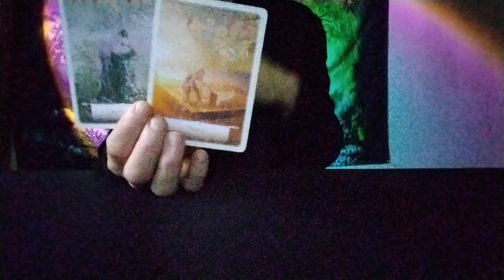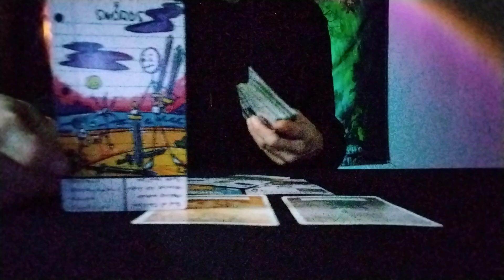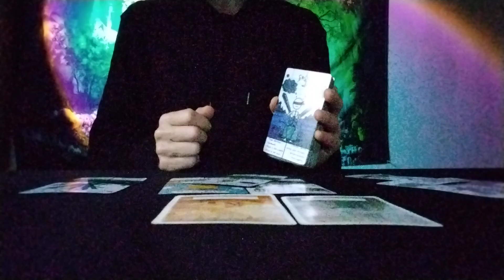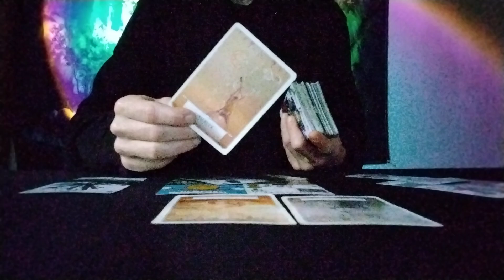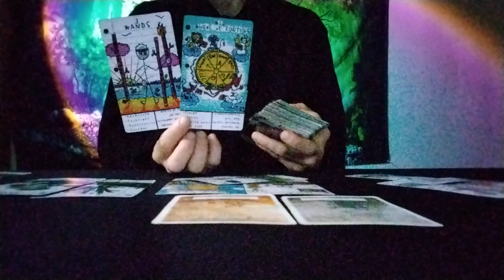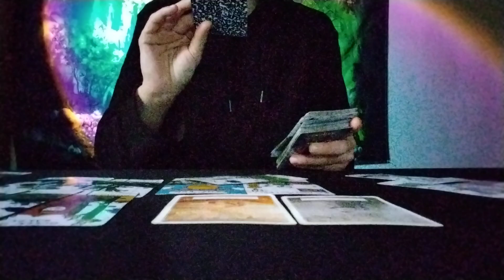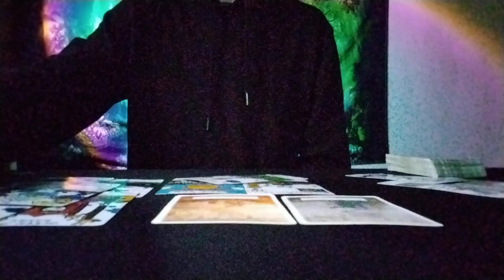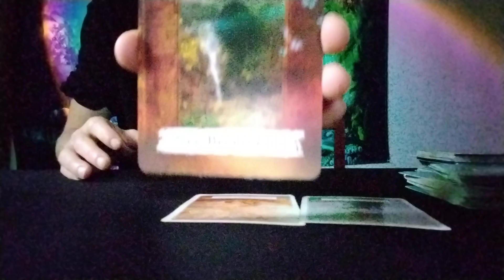Pushing Ppl Away Becuz U Don't Want To Get Close Just To Be Abandoned (can be u or someone else)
Pushing ppl who get too close away becuz you don't want to deal with losing them or having them leave.

This Reading Won't Resonate for Everyone